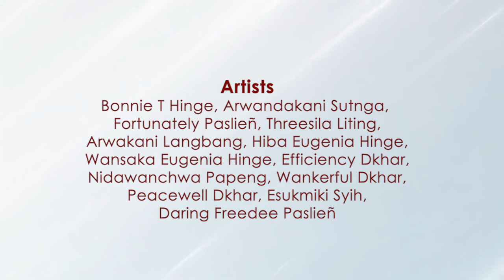Long Shlur | Dr.(Mrs). Bonnie T. Hinge & Friends | Khasi Gospel Song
Song: Long Shlur (Ester 4:16)
Lyrics: Mrs.Patiently Lamare
Tune: Dr(Mrs) Bonnie T Hinge

Artists:
Bonnie T Hinge, Arwandakani Sutnga, Fortunately Paslieñ, Threesila Liting,
Arwakani Langbang, Hiba Eugenia Hinge, Wansaka Eugenia Hinge,
Efficiency Dkhar, Nidawanchwa Papeng, Wankerful Dkhar, Peacewell Dkhar,
Esukmiki Syih, Daring Freedee Paslieñ.

Audio Recorded by: Heithmu Phawa (Modern Expressions Recording Studio)
Video by: Daniel P Gatphoh

**This music-video was filmed during the Pre-Lockdown period**